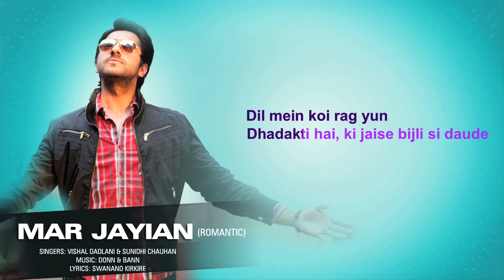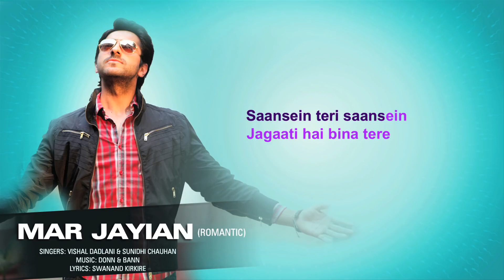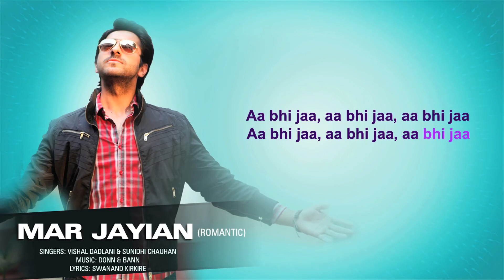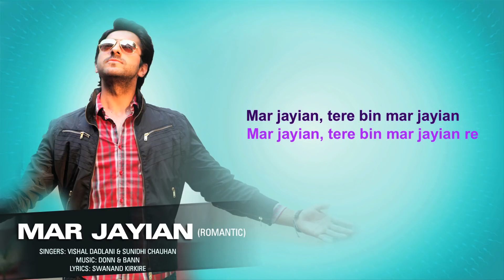Mar Jayian | Vicky Donor | Ayushman Khurana & Yami Gautam | Cocktail Music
Mar Jayian (Romantic)

Sunidhi Chauhan, Vishal Dadlani

Lamhe vehle lamhe, vehle pal yeh
Idhar udhar tehal rahe

Sehme sehme dil bhi
Keh rahe hai, bina tere

mar jayian, tere bin mar jayian
mar jayian, tere bin mar jayian re

Dil mein koi rag yun
Dhadakti hai, ki jaise bijli si daude
Saansein teri saansein
Jagaati hai bina tere

Girhon ko suljhaa oh, tere bin kya jeena
Bata mujhe bata mujhe
Aa bhi jaa, aa bhi jaa, aa bhi jaa

Songwriters: donn & bann